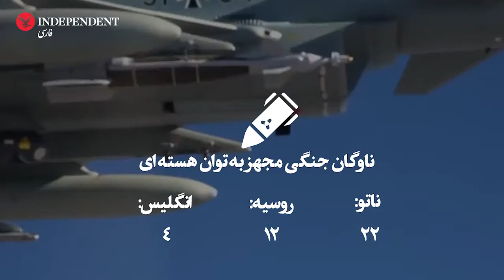تجاوز نظامی به اوکراین؛ کشمکش پوتین با ناتو و تهدید هسته‌ای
پنج روز از تجاوز نظامی به اوکراین با فرمان رئیس جمهور روسیه می‌گذرد.

این حمله پس از به رسمیت شناختن استقلال استان‌های لوهانسک و دونتسک اوکراین و به بهانه حفاظت از صلح آغاز شد.

هدف حمله روس‌ها به اوکراین تغییر نظام سیاسی این کشور و جلوگیری از نفوذ ناتو در مرزهای روسیه بود.

مقایسه توانایی نظامی ناتو و روسیه نشان می‌دهد که روس‌ها در صورت رویایی نظامی با ناتو کار بسیار سختی پیش رو خواهند  داشت و این رویارویی اگر همزمان با تحریم‌های فلج کننده اقتصادی باشد می‌تواند نتایج غیر قابل پیشبینی برای این کشور به بار بیاورد.

پوتین و مسئولان ارشد سیاست خارجه او تجاوز نظامی به اوکراین را نتیجه تلاش دولت این کشور برای پیوستن به ناتو و توسعه نفوذ ناتو به عنوان یک خطر امنیتی در مرزهای روسیه دانستند. جایی که رئیس جمهور روسیه آن را اوکراین ولادیمیر لنین می‌داند.